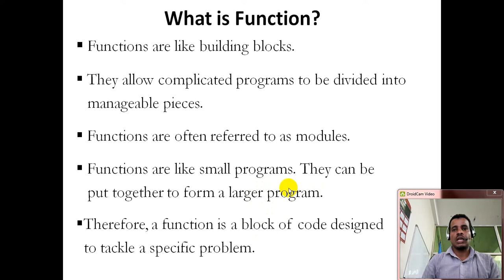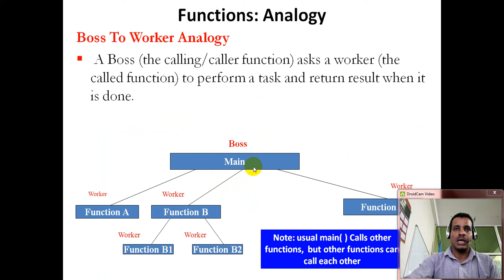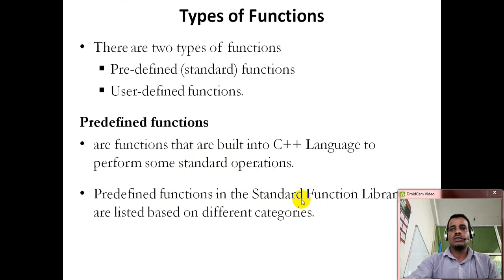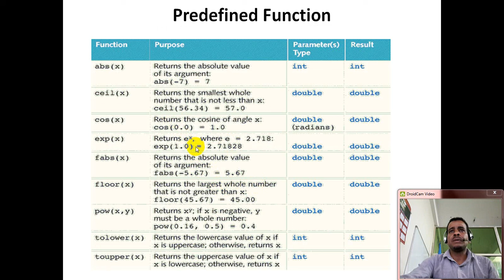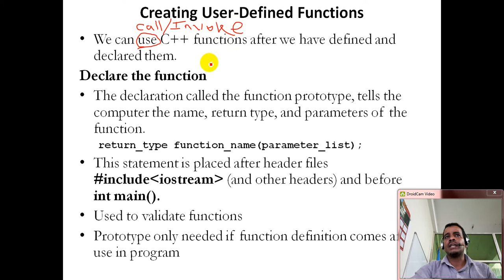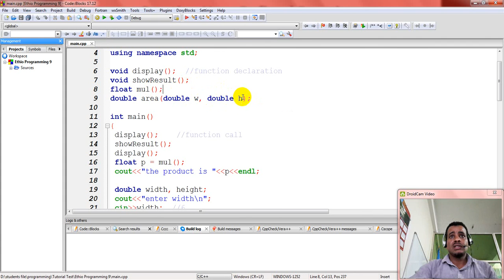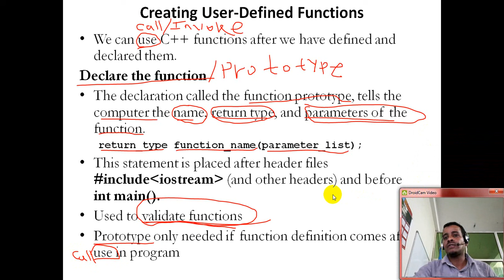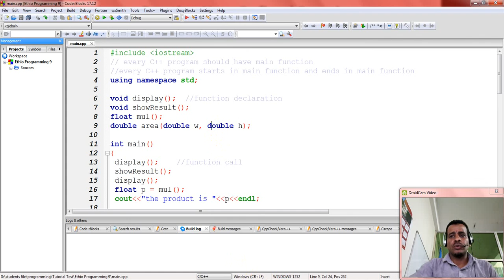Lecture 36: C++ Programming Tutorial Function declaration, Prototype part 6 in Amharic | በአማርኛ